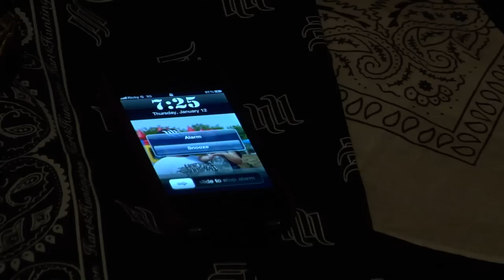RickyG "Day in the Life" Part 1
Camera's follow Hart and Huntington's Ricky G for a day to see what it takes to be a big time pro wakeboarder, simi pro freestyle motocross athlete and amateur tattoo artist.